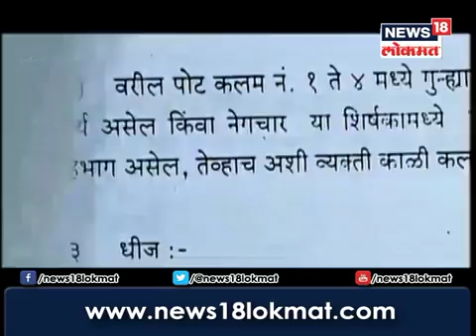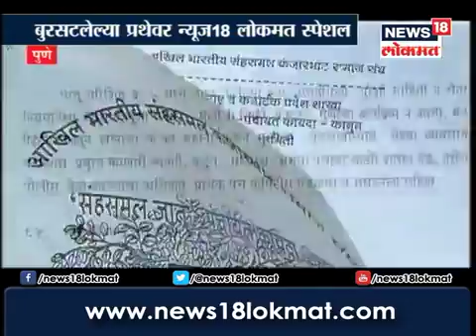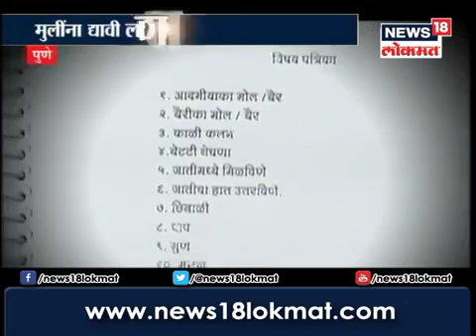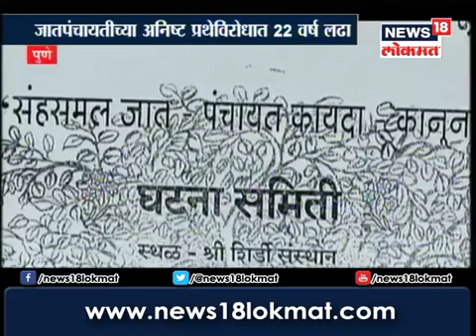Kaurmaryachi Angnipariksha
कौमार्याची अग्निपरीक्षा